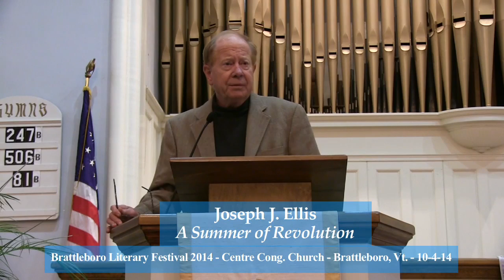Brattleboro Literary Festival: Joseph Ellis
Author of eight Revolution-era books, Joseph J. Ellis presents during the 2014 Brattleboro Literary Festival, bringing his shrewd analysis and scholarship to this must see video.

Ellis was awarded the Pulitzer Prize for Founding Brothers: the Revolutionary Generation and won the 1997 National Book Award for American Sphinx, a biography of Thomas Jefferson. His chronicle of the life of our first president, His Excellency: George Washington, was a New York Times bestseller. Ellis’ newest book, Revolutionary Summer: The Birth of American Independence was released in 2013.